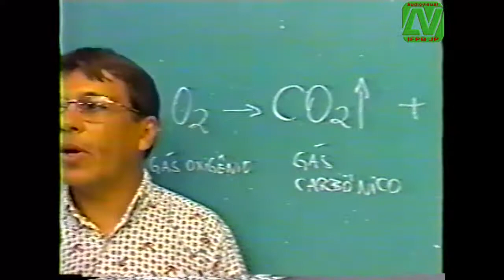Reportagem no JPB sobre projeto desenvolvido pelos Professores: Alfredo, Augusto e Joabson. 1999.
Reportagem no JPB sobre a unidade de tratamento de resíduo hospitalar por microondas. Projeto desenvolvido no CEFET-PB pelos Professores: Alfredo, Augusto e Joabson. 1999.